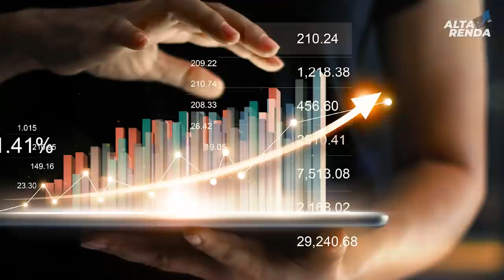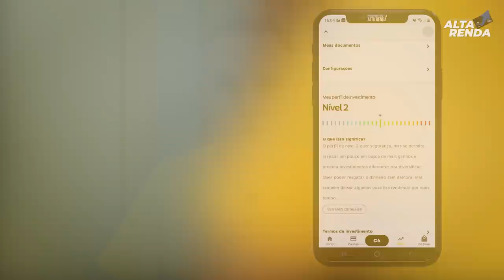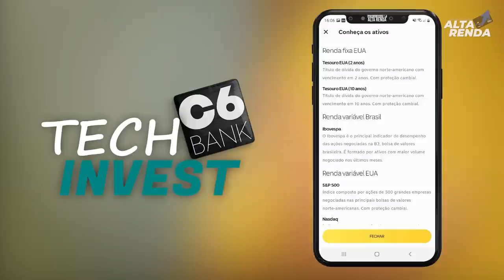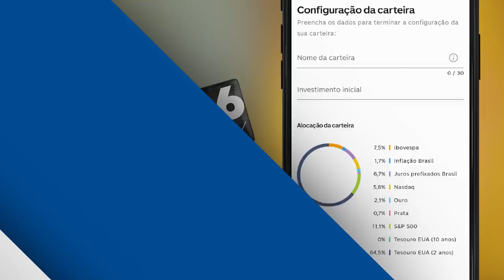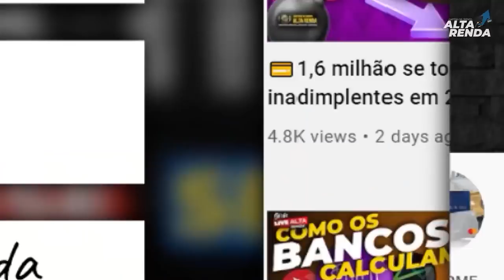💳NOVIDADEDO C6BANK "TECHINVEST" APÓS O MEU INVESTIMENTO COMO ANDA OS LUCROS OU PREJUIZOS DO C6BANK?